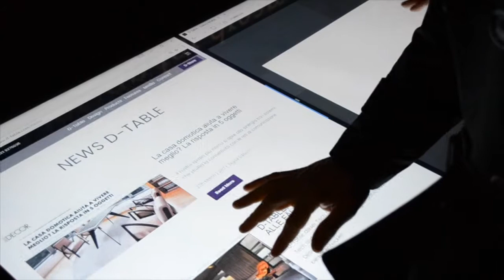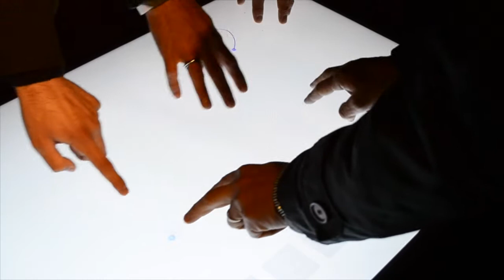D-Table Luxury Multitouch Table - Fuori Salone Milano 2017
D-Table Day 2 - Brera Design District Milan:
An interactive design and highly customizable multitouch table
A niche design that can be fully customized and is crafted to the highest quality by italian specialists in furniture manufacturing.

Salone del Mobile and Brera design district,
what a better occasion and location to introduce D-Young, the latest creation by Italian designer Danilo Cascella. Conceived with in mind young people between 18 and 34 years, defined as Millennials or Generation Y, this interactive and multitouch piece of furniture for prestigious interiors and home automation tool will be unveiled in the place that normally they frequent much more: the streets of Brera.

Technology Multitouch & Software Touchscreen